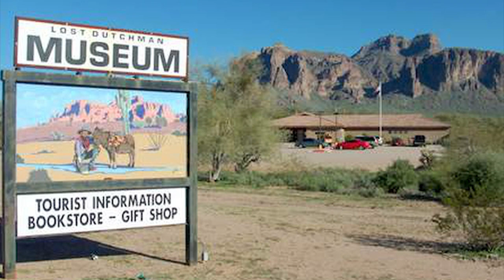Kochera's Gold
Welcome to "The Legend of Kochera's Gold" - an epic adventure that will take you on a journey through time and mystery!

In this YouTube series, we'll deciphering ancient maps, and piecing together clues left by generations of treasure hunters. Together, we'll follow the footsteps of intrepid explorers and unlock the secrets of the past.

1. Adobe Premier Editing Software
2. Adobe After Effects
3. Abobe Photoshop
4. Westcott Flex Daylight Set
5. Sanken COS-11D Lavalier Mic
6. DJI Mavic 3 Drone
7. Epic GoPro / Action Camera Mount for your Boat
8. Dracast Pro On-Camera Light
9. Dracast Halo Ring Led Light
10. Nikon Z9 Mirrorless Digital Camera
11. Sony PXW-FX9 XDCAM 6K Camera System
12. Quick Release Shoulder Plate
13. The New Pelican Air Travel Cases!
14. Westcott Scrim Jim
15. Sony A7 4k Video and Still Second Camera
16. Go Pro 10